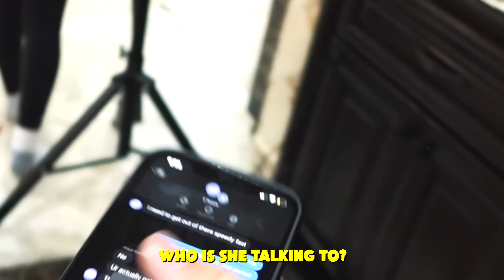OLDER SIBLING VS. YOUNGER SIBLING CHALLENGE!!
Today, I went back home to visit and annoy my family 😂 I annoyed my little sister the most by just being home. I came up with an idea to challenge her all day to see who the better sibling is. Make sure you watch till the end of the video to see who wins 😜